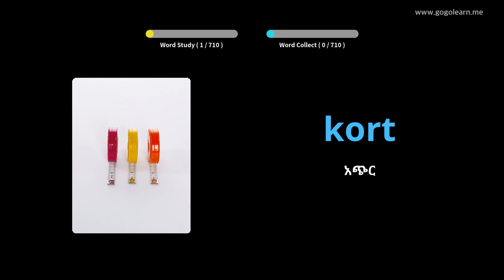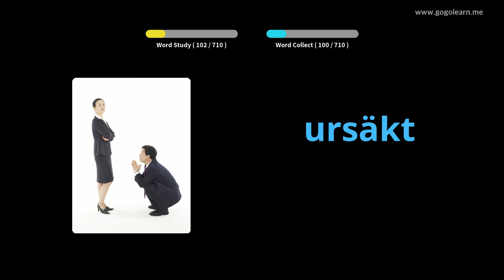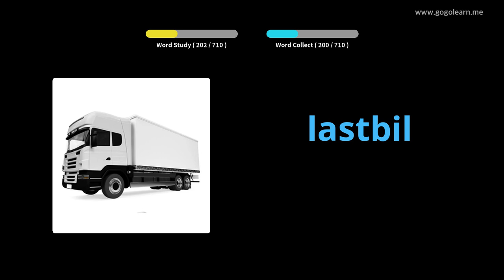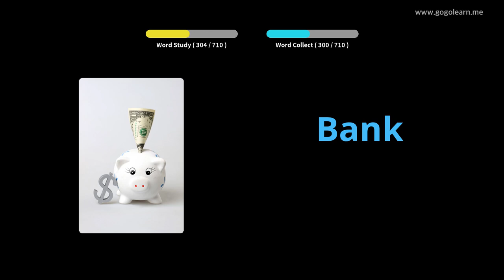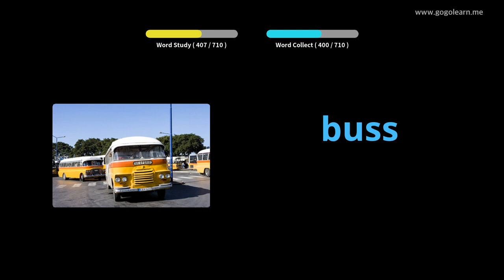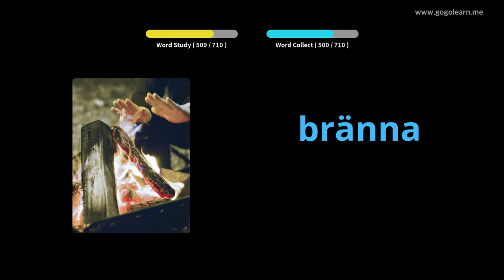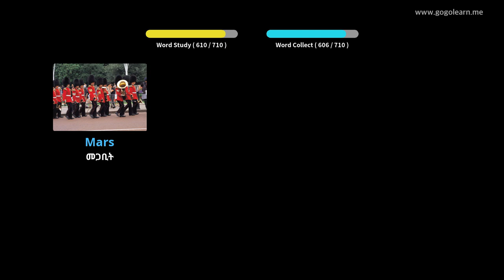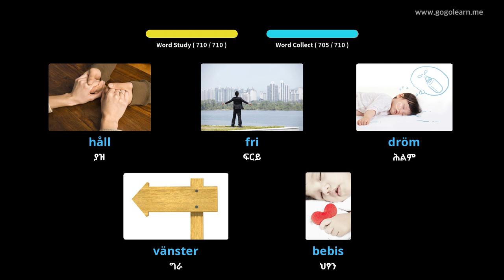የስዊድን ቋንቋ መዝገበ ቃላት ልጆች | Golearn